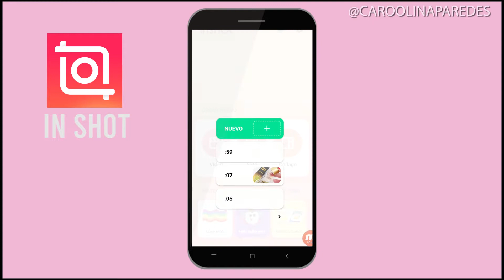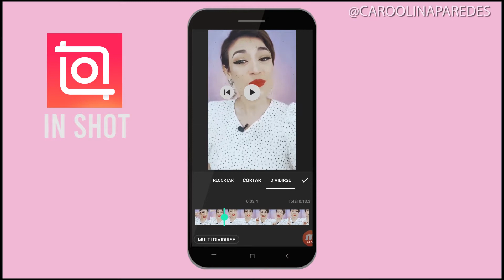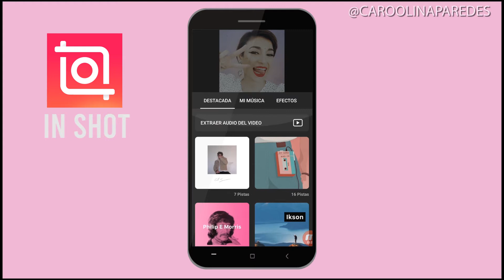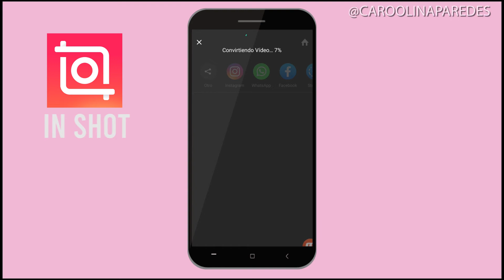Como hacer vídeos 👉FÁCILES con el celular 😜 | Caro Paredes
¿ Queres mas vídeos asi? Dejamelo en los comentarios.